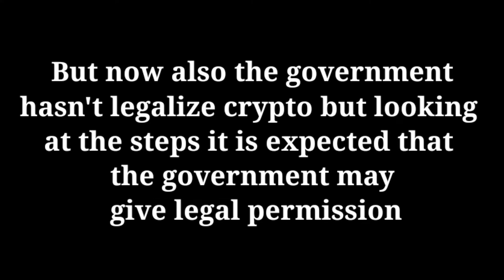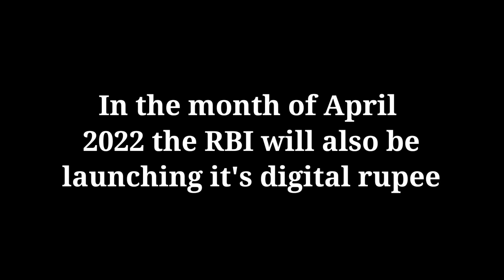भारत मे हुआ BITCOIN लीगल? 😱😱 देखिऐ जल्दी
Does Indian government legalize Bitcoin?
Put all your questions in the comments below.